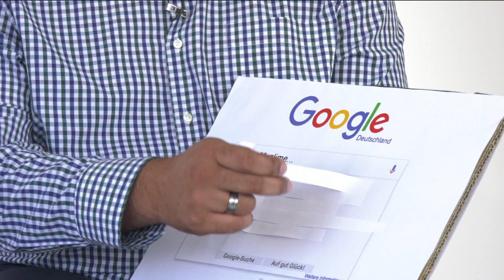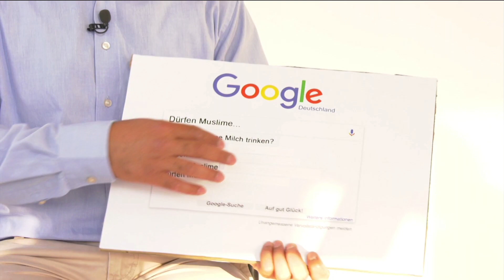MTA Journal vom 10.06.2018